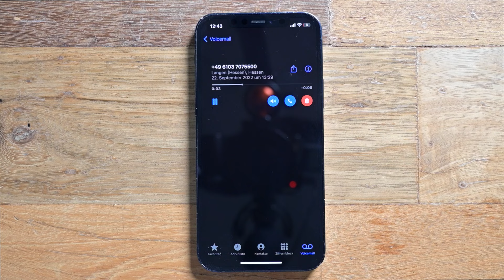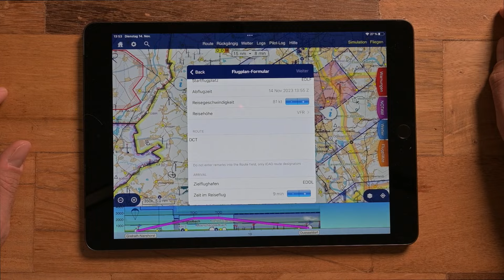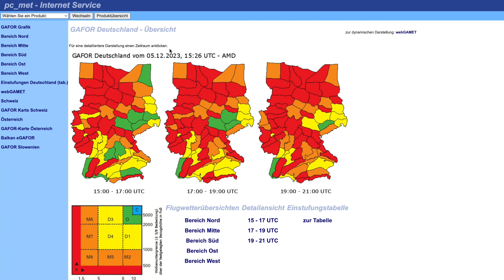Flugplan aufgeben & Bergfliegen (4/4)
Im letzten Teil des Videokompendiums geht es um die Aufgabe von Flugplänen innerhalb von Skydemon und das Bergfliegen. Fragen bzgl. notwendiger Wegpunkte für euren Flugplan, das Öffnen und Schließen von Flugplänen an unbesetzten Plätzen im Ausland, sowie Onboard-Delay-Messages, verknüpft mit echten Erfahrungen aus der begleitenden Serie "Mit 110 PS durch Europa". Zum Thema Bergfliegen sprechen wir über das Density Altitude im Zusammenhang mit Flugzeugen mit geringer Performance, Do's und Don'ts in den Bergen, Altiports, Wetter und besprechen kontroverse Themen wie das Fliegen auf der Luv vs. der Sonnenbeschienenen Hangseite.